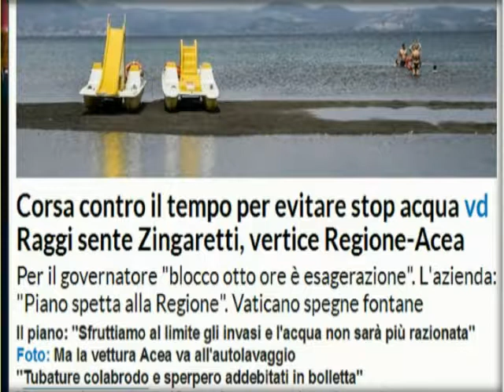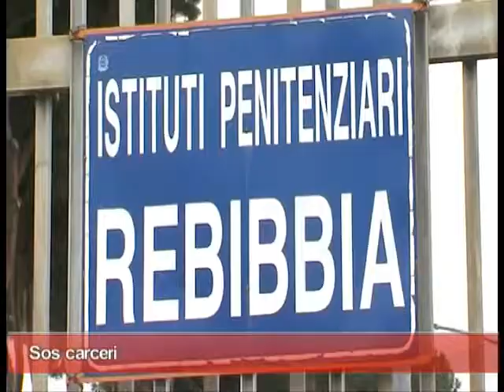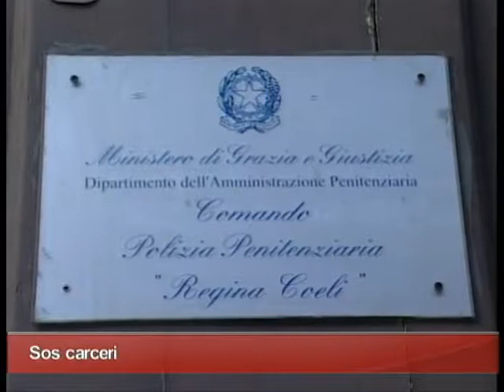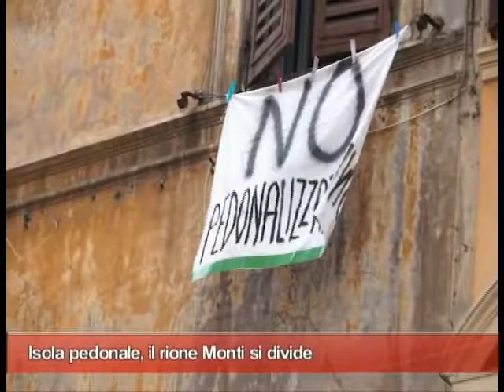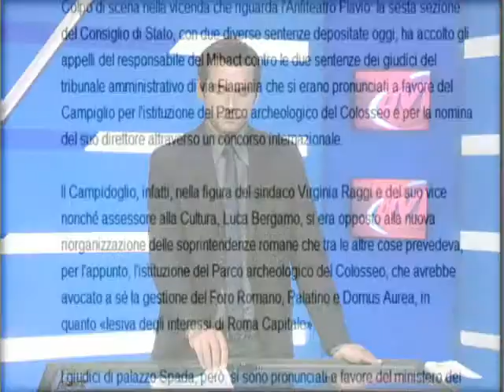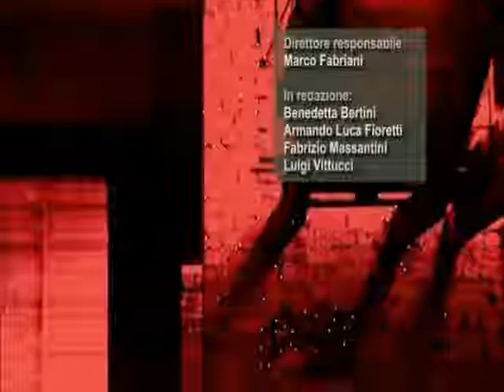56 news del 24 luglio 2017 ospite Donato Capece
L'edizione integrale del nostro tg di lunedì 24 luglio - ospite il segretario del Sappe Donato Capece per parlare di sos carceri